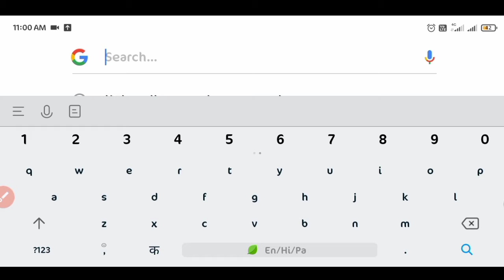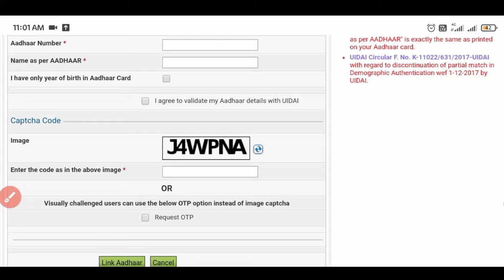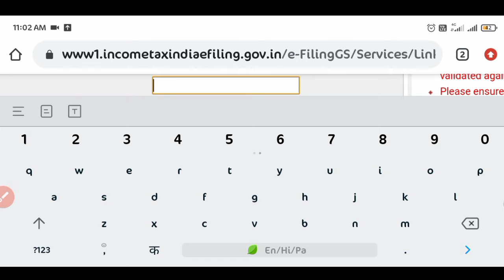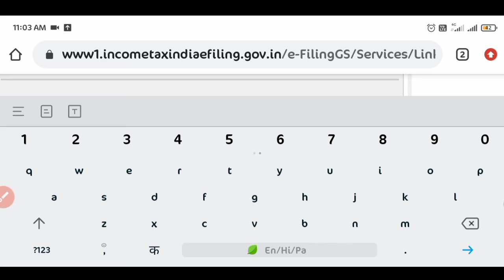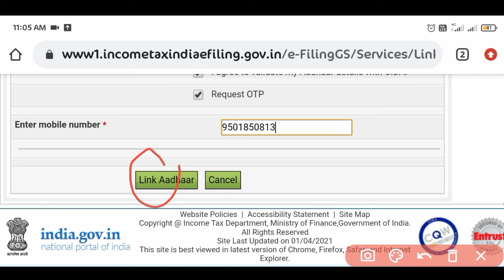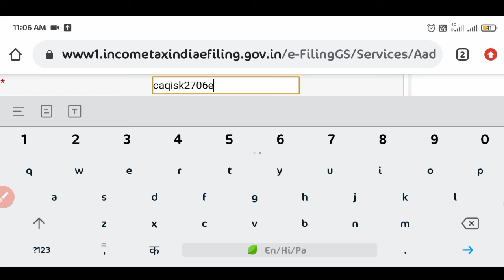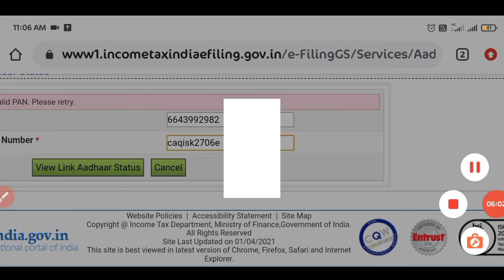pan card se aadharcard se kaise link kare, pan card to adhar card link 2021